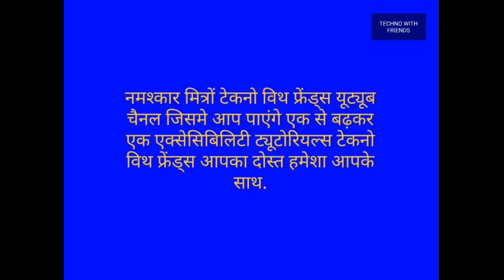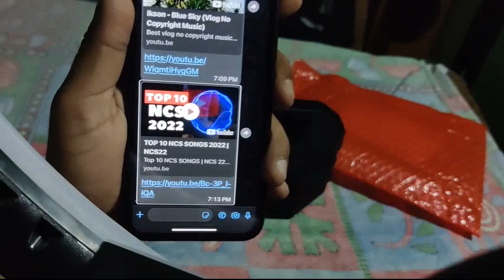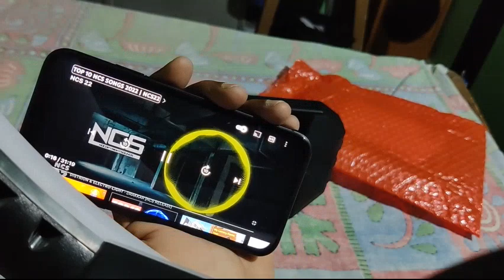ibell castor fm 660 bt 9 band stereo radio with USB MP3 player review and unboxing must watch🔥🔥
ibell caster 660 bt Bluetooth sd card mp 3 player 9 band radio with dual stereo dynamic speakers full unboxing and review,
#9 band ibell caster Bluetooth USB aux sd card MP3 stereo dynamic speakers radio full unboxing blind user must watch,
best stereo Bluetooth 9 band radio unboxing and review blind user must watch,
ibell castor fm 660 bt stereo radio review and unboxing blind user must watch.

नमस्कार मित्रों मैं आपका दोस्त संदीप कुमार शर्मा आप लोगों के लिए हमेशा शानदार वीडियो लेकर आता हूं आज भी मैं आप लोगों के लिए बड़ा ही शानदार और जबरदस्त वीडियो लेकर आया हूं हां मित्रों आज हम करेंगे पुरानी यादें ताजा बिल्कुल आपने सही समझा, आज हम आपके लिए एक ऐसा रेडियो सेट लेकर आए हैं जिसके अंदर आपको एफएम शोर्ट वेव  और मीडियम ही नहीं बल्कि ब्लूटूथ यूएसबी और इसके साथ-साथ नो बैंड का आनंद मिलेगा अर्थात 9 बैंड  रेडियो आपको बहुत ही शानदार ट्यूनिंग देगा और इसकी एक खासियत यह भी है कि यह स्टीरियो स्पीकर्स के साथ आता है अर्थात इसमें डुएल स्पीकर  होते हैं इसकी पूरी जानकारी प्राप्त करने के लिए देखें यह शानदार वीडियो, अगर आप भी इस शानदार रेडियो को खरीदना चाहते हैं तो इसका परचेसिंग ऐमेज़ॉन का लिंक में नीचे प्रेषित कर रहा हूं आप यहां से इसे प्राप्त कर सकते हैं धन्यवाद.
Deal of the day: iBELL Castor FM660BT Portable FM Radio with Bluetooth Speaker, USBSDMP3 Player & Dynamic Speaker 9 Band,Black